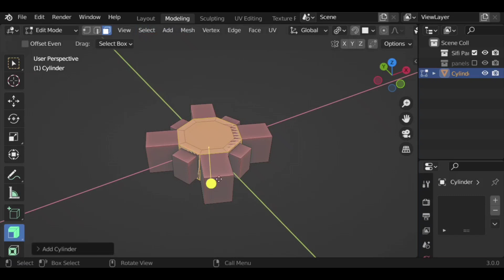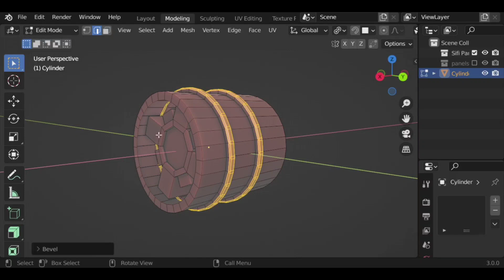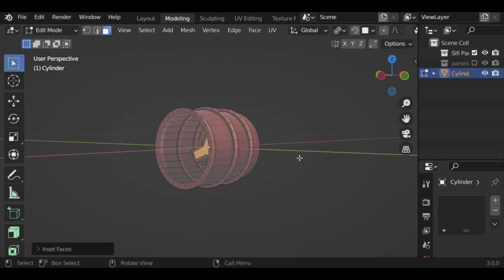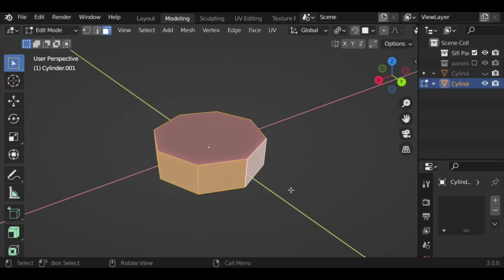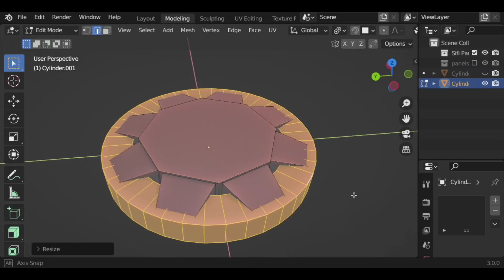Guided Modelling - SIFI PANEL 4 - Blender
Is video series mein aap Blender ke saath 3D ke basics seekhenge short tutorials ke saath, jo beginners ke liye design kiye gaye hain, jisse aap hundreds aur thousands of hours bachayenge or industry mein success pane ke liye jaruri skills efficiently seekhkar, jald se jald create karne ke liye skills acquire kar sakenge.